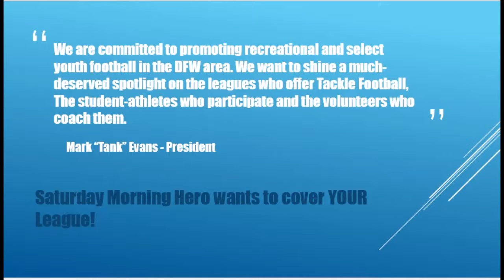SMH Sports Promotional Video I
Your path to Friday Night Glory! Saturday Morning Hero Sports has arrived to provide unprecedented coverage of DFW's youth tackle football leagues and teams! Join us as we punctuate the action with highlight clips, interviews and live-streaming of games!